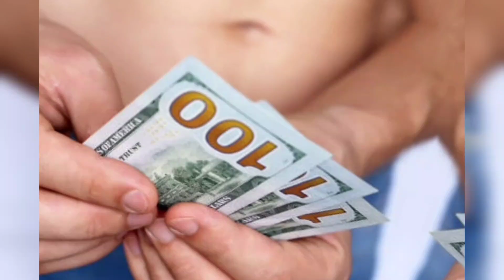La avaricia Vs Codicia porqué? y que hacer para evitarlo.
AvariciaYCodicia Descubre los peligros de la avaricia y la codicia desmedidas. ¡Es hora de encontrar un equilibrio entre nuestros deseos y la generosidad hacia los demás!